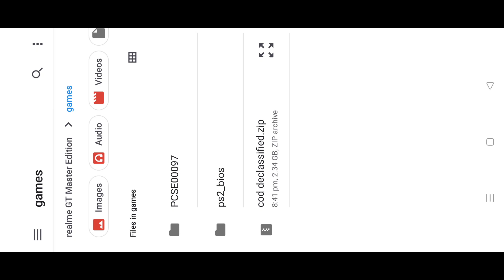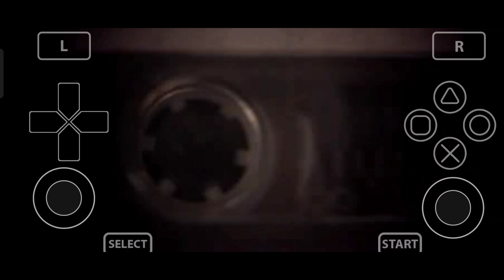Call Of Duty Black Ops Declassified on Vita3k Emulator Realme GT Master Edition